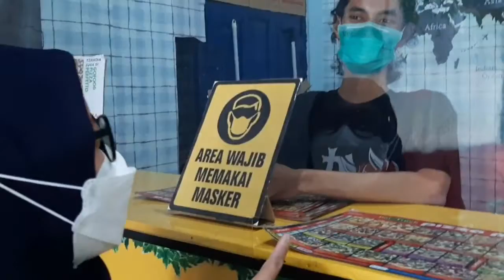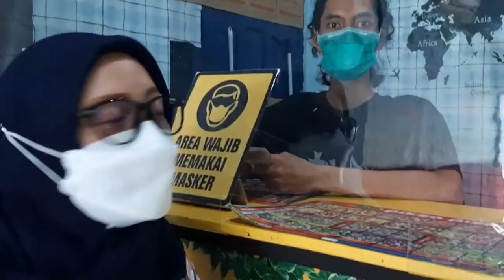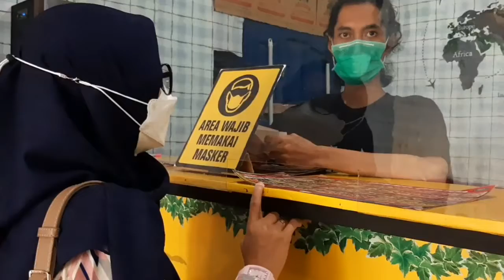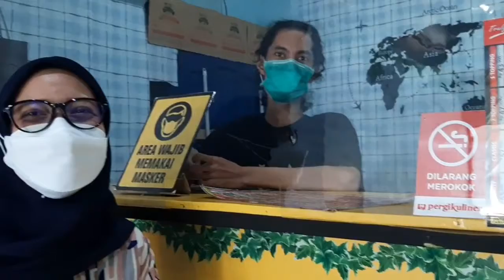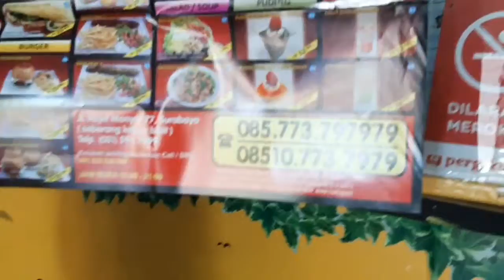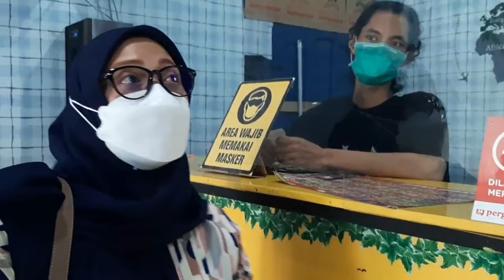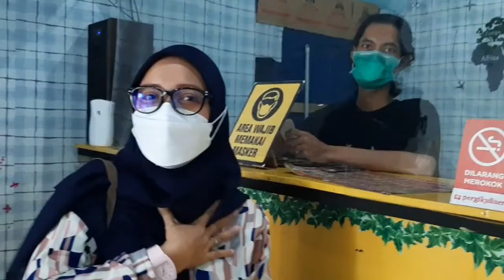PIZZA LEGENDARIS NAN LARIS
Makan banyak, stres hilang di @pizzaperfettos
Hanya 25k bisa nikmati lezatnya pizza
Banyak topping pilihan
Selalu fresh from the oven
Memiliki 3 outlet di kota besar :
Surabaya, Sidoarjo dan Pasuruan

Lokasi :
Jl. Raya Manyar 77
Surabaya